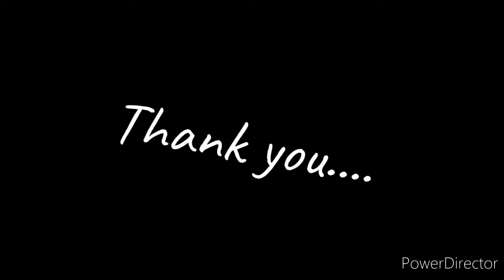Yarn haul raghav woolen mills/ Indian Yarn review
This video is an yarn haul purchased from raghav woollen Mills.

Raghav woollen mills Yarn shades:

White
Shade 12
Shade 32
Shade 23
Shade 9

To find crochet patterns please follow the below link.

Also if you need to know any particular patterns please comment in comment section so that I can do a video on it.